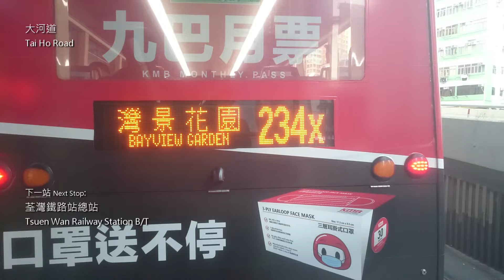[美心沒有屁]KMB 238X+238M 中港碼頭→海濱花園→荃灣鐵路站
新界巴士路線238X，由九巴營辦，來往海濱花園及中港碼頭，途經環宇海灣、美孚、長沙灣、旺角、油麻地及佐敦，屬取道荃灣路、葵涌道往返荃灣區及九龍的特快路線。

新界巴士路線238M，由九巴營辦，來往海濱花園及荃灣站。
此路線屬荃灣區區內線，為海濱花園一帶乘客提供來往荃灣市中心及接駁港鐵荃灣站的巴士服務。

===OuO===
小編：Andrew Zhou